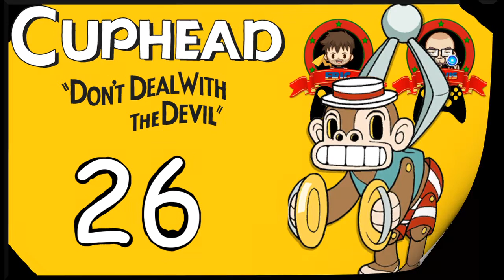Sky Man And Ground Guy | Cuphead - Episode 26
Bookend Gaming: Cuphead
Episode 26 - Sky Man And Ground Guy

New session, same boss fights. Running our way through the mini-bosses on the way to King Dice just hoping our rolls and hearts go easy on us. Doesn't seem like a good time is gonna be had anytime soon. Maybe someday we'll get to the devil.